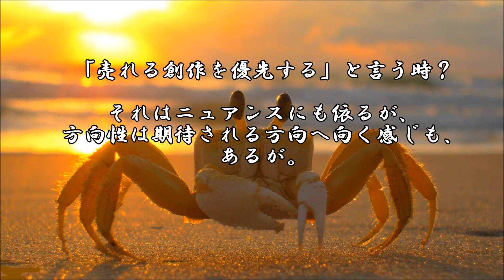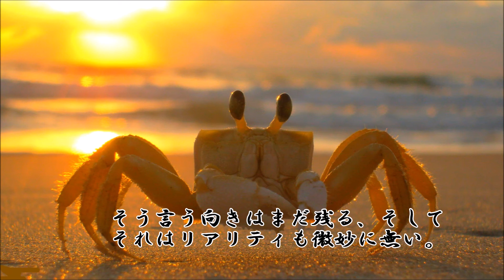ショートサーキット出張版読み上げ動画5583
「奴隷が居ないと暮らせない」人は、自分がその奴隷に成れば、
それで解決ではあり。新型コロナウイルスとは果たして、何か。

素材著作
風景